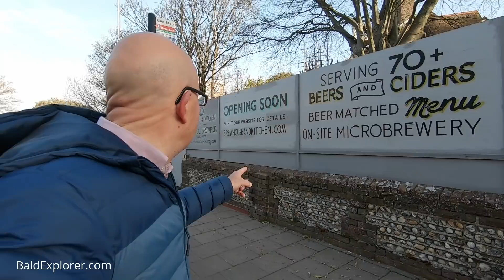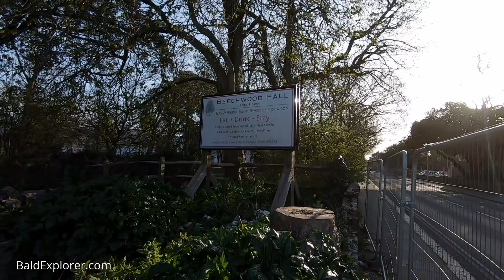The Quest for England: Walking West in Worthing on a Sunday Morning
We are still in lockdown as we fight the outbreak of Covid 19. We are permitted to walk, or exercise locally for a short duration. I have taken a walk this morning westwards from my home in Worthing to look at the Victorian architecture.

I have left my house early to avoid people and stay safe.